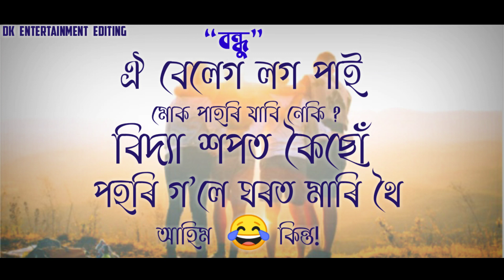Assamese New WhatsApp status video|| Friendship Day Special Status Video in Assamese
{Assamese New WhatsApp Status video|| Friendship Day Assamese New WhatsApp status video 2019}

{Support Me DK Entertainment Editing}

Comments, News reporting, teaching, scholarship ,and research, Fair use is a use permitted by copyright statute that might otherwise be infringing Non-profit . educational or personal use tips the balance in favour of fair use.